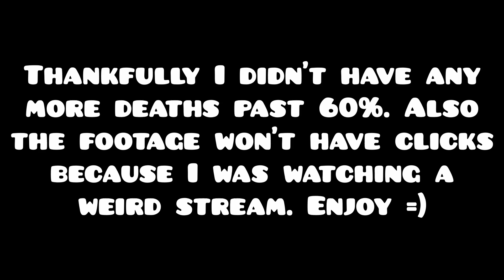Hi (Insane Demon) by KrmaL | Geometry Dash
98,000 stars and 98% fail woah
somehow despite that fail i didn't die a single time past the dual ball, which is surprising considering one of the robot clicks is like a near frame perfect. didn't enjoy this that much cuz of weird balancing and kinda inconsistent gameplay, but i can appreciate that krmal is a very unique creator.

Enjoyment: 42/100
Difficulty: High-end insane demon (around Spectral Tentation)
Attempts: 1,576